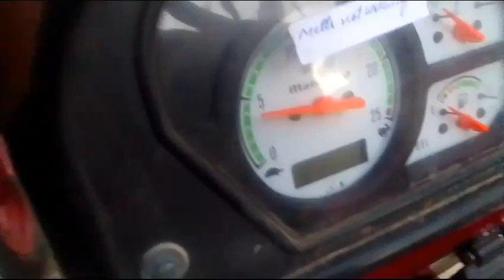2022 Mahindra 275DI AgricultureTractor Anantapur